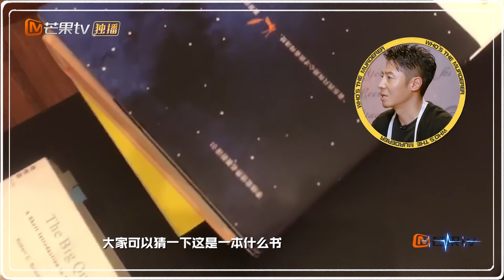《明星大侦探4》：瞬间锁定撒老师？房间内的布置果然是文化人必备啊Who's The Murderer4【湖南卫视官方频道】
节目简介：芒果TV 《明星大侦探》 第四季，超迷人鲜肉来袭，超豪华实景探案，超烧脑连环案件，另外新增弹幕护体、有毒道具各种高玩buff！侦心不改！